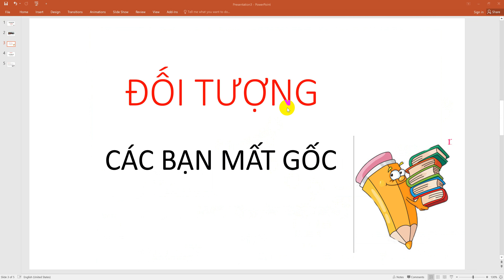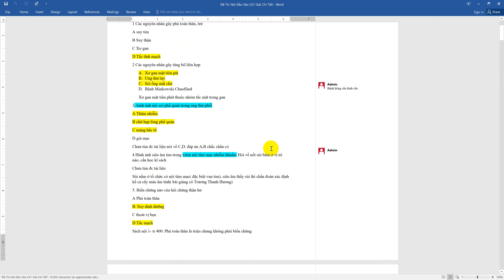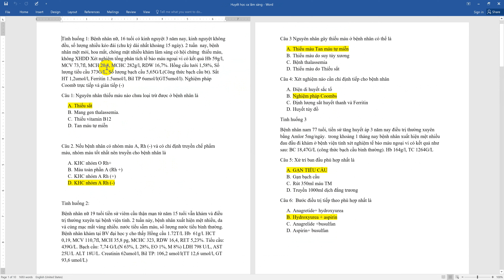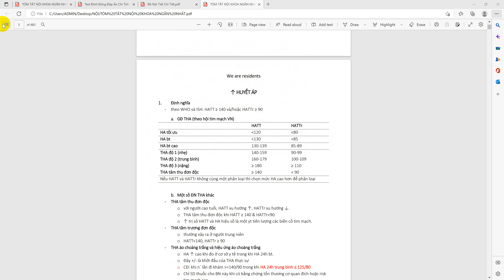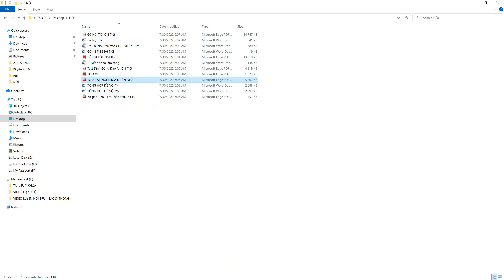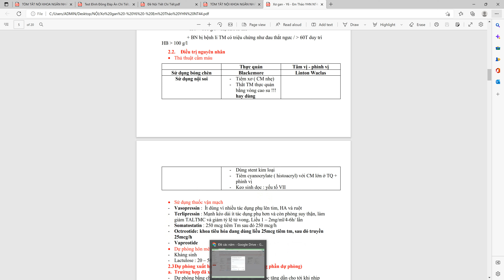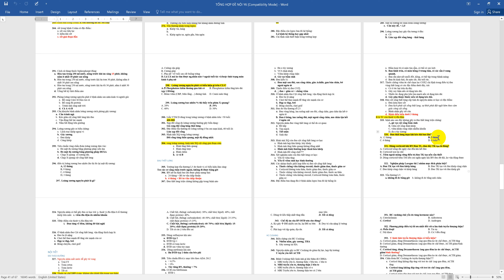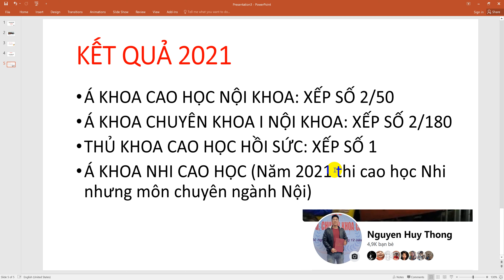LỚP NỘI CẤP TỐC MẤT GỐC 2022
THỦ KHOA CAO HỌC HỒI SỨC 2021